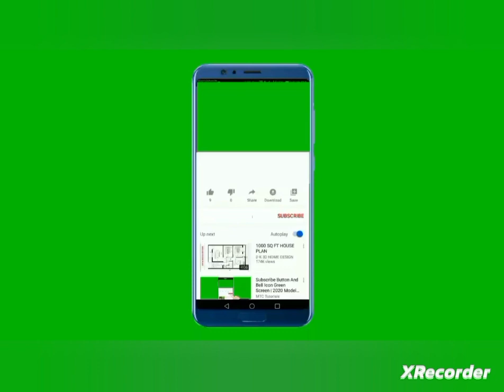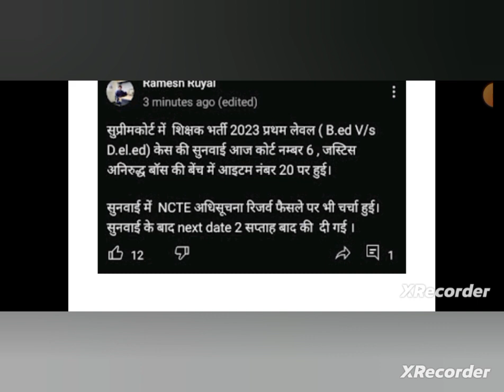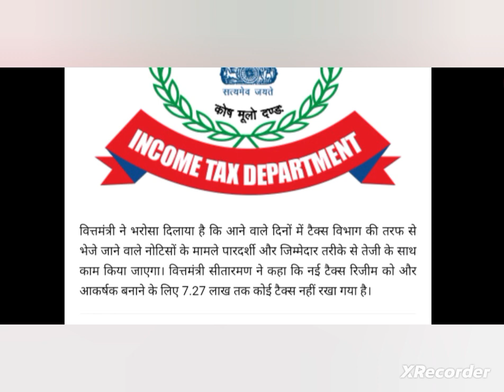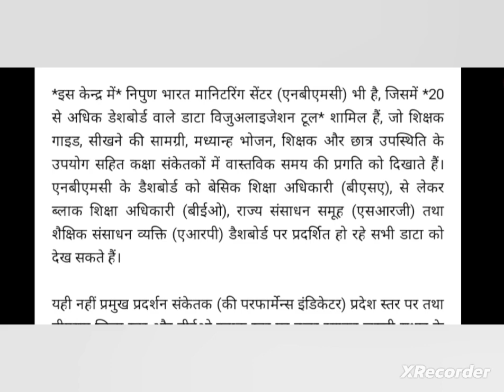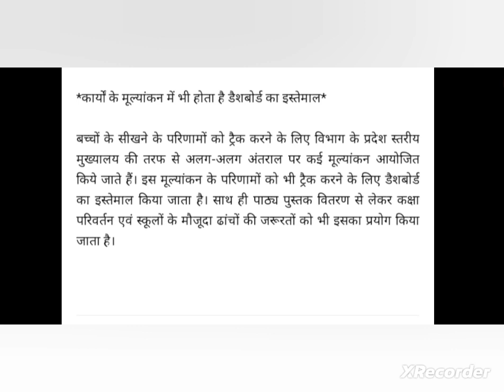Promotion Update News| इन जिलों की प्रमोशन सूची हुई अपलोड| up Basic Teacher Promotion News